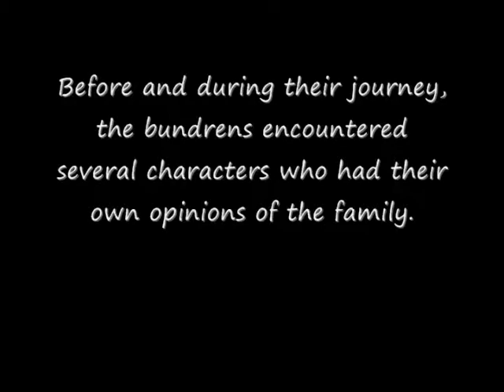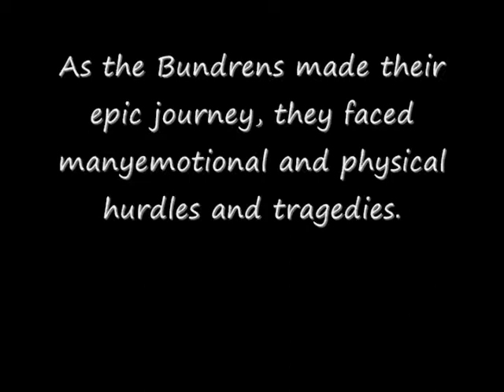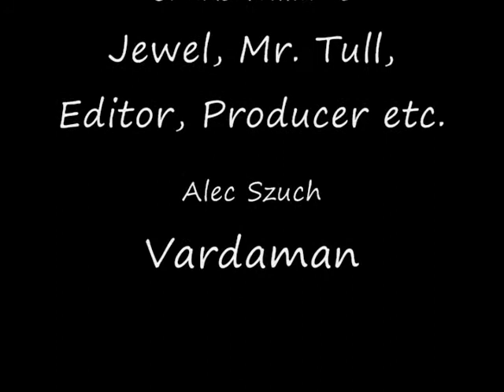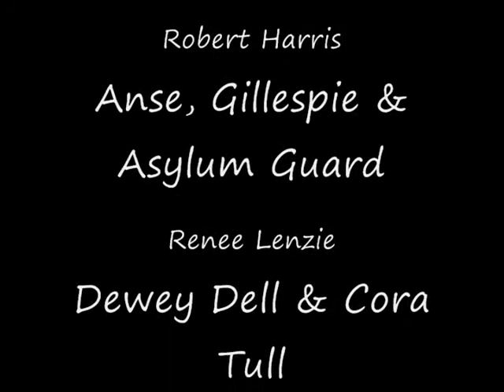As I Lay Dying documentary!!!!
made in roughly 8 total hours of work, the weekend before the projest was due.  there's a few glitches in the captions but oh well.  this will knock you off your ass if you have read the book